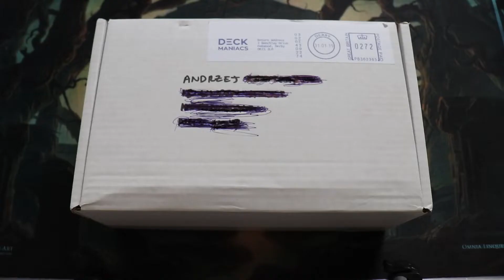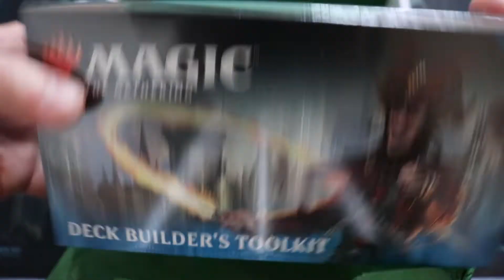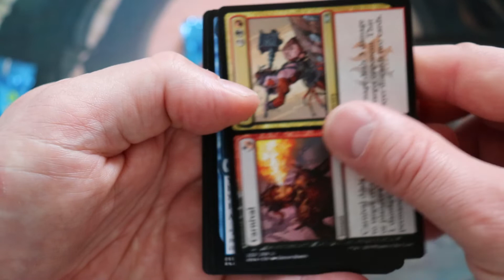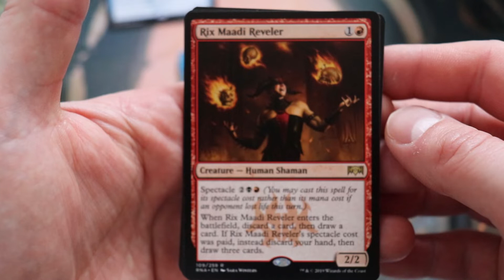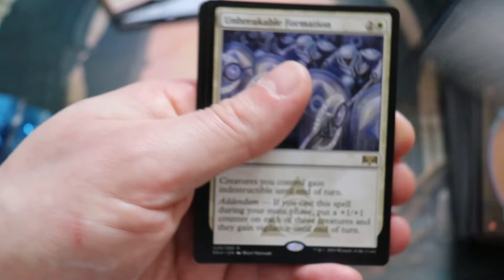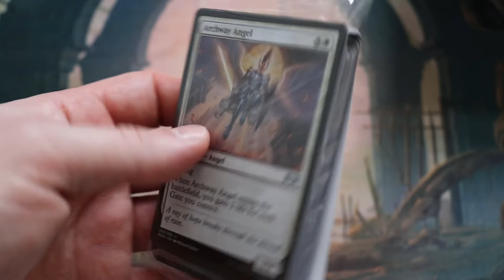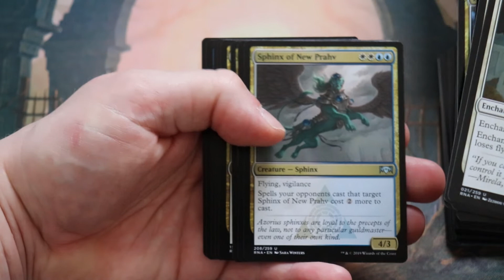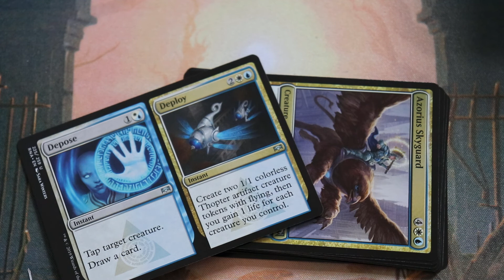Deck Maniacs - pożegnanie